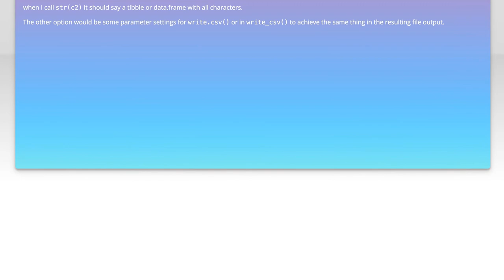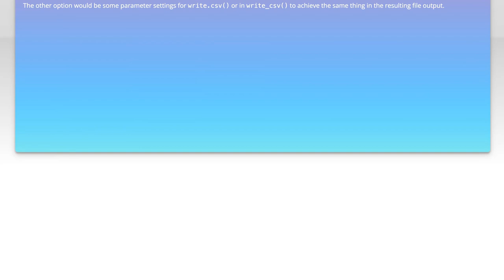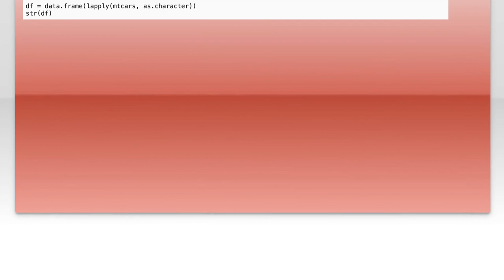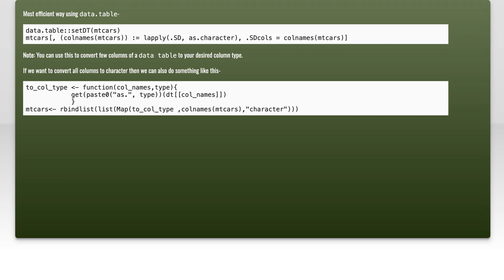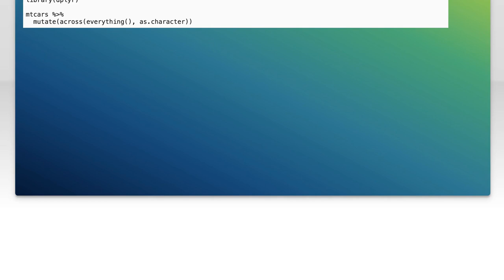Convert all columns to characters in a data.frame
r: Convert all columns to characters in a data.frame

Related to: r, dataframe